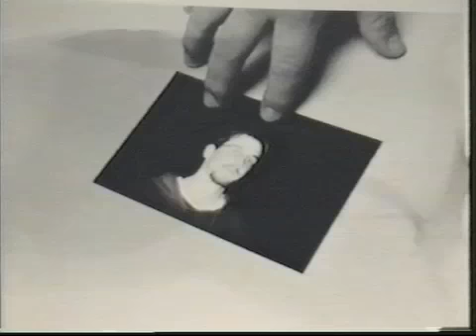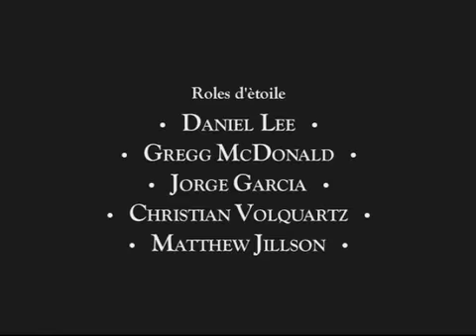A Cold Place (1998)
A short film I made inspired by "La Jetee".